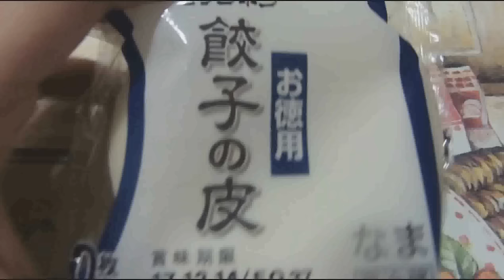DISASTROSO : CUCINO I RAVIOLI IN GIAPPONE Gyoza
Oggi ho provato a cucinare i ravioli cinesi alla griglia. Una ricetta antica che non provavo a fare da molti anni.

Ravioli Cinesi alla griglia si chiamato GYOZA in Giappone e derivano dalla parola cinese JIAOZI. Sono molto buoni e facili da preparare.

Secondo voi sto migliorando in Cucina? Preferite i ravioli Italiani o Cinesi?